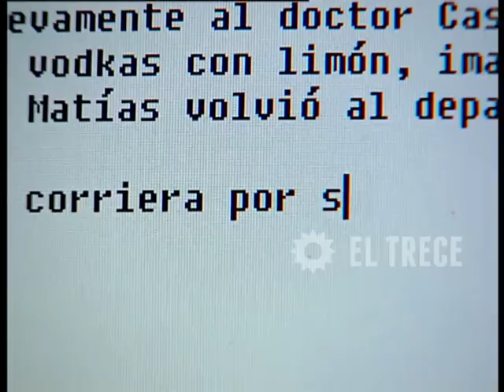BOTINES #5 - Lisy - Parte 2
Este unitario de corte policial fue emitido en El Trece en 2005.
“Lisy”, protagonizado por: Diego Peretti, Julieta Díaz, Rodrigo de la Serna, Luis Machín, entre otros.

Acerca de Botines
Cada semana, un elenco rotativo interpretaba algún robo, defraudación o desfalco que haya trascendido públicamente por el "modus operandi" o por la cantidad de dinero que se llevaron los asaltantes. Cada episodio se transformó en relato televisivo de lo que en algún momento seguimos como si fuera una película de suspenso desde las páginas policiales.

Uno de los casos recreados en Botines fue el robo a la entidad bancaria de Las Heras y Callao,  protagonizado  por los actores Diego Peretti, Rodrigo De la Serna, Carlos Belloso y Luis Machín. Ellos se transformaron en “Los cuatro reyes magos” y fueron los encargados de ponerse en la piel de los ingeniosos boqueteros que violaron la seguridad del banco.
Algunos de los actores que interpretaron, en este ciclo, a estafadores y ladrones fueron Natalia Oreiro, Nacha Guevara, Nancy Dupláa, Leticia Brédice, Carola Reyna, Nicolás Cabré, Luis Luque y Norman Briski, entre otros.